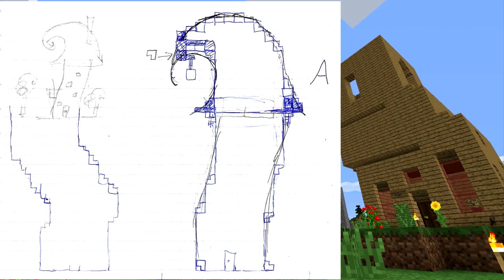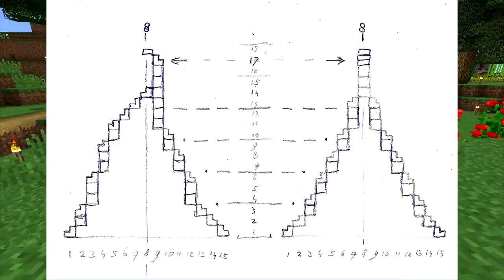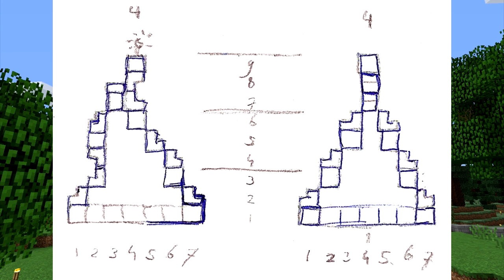Fullstack S2 Ep02 - How to build a curly roof.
Time to build, and at the same time teach YOU how you can build a curly roof like this.
There are hardly any deaths in this video. Sorry.

Fullstack SMP is a whitelisted server.